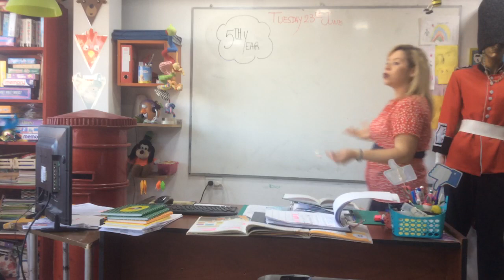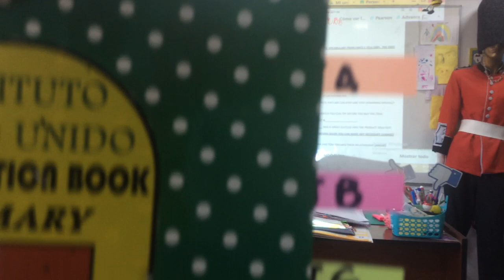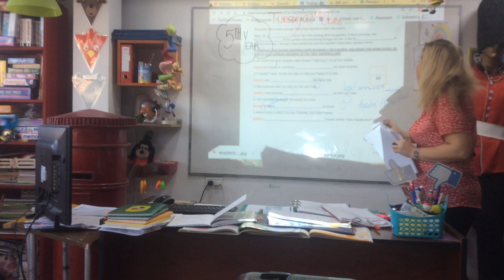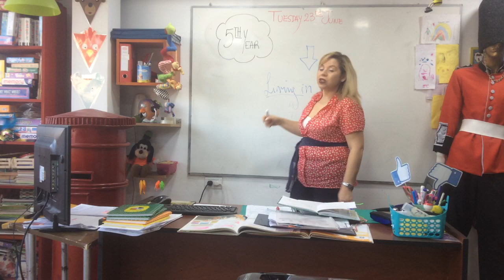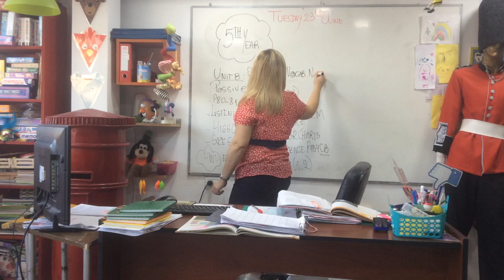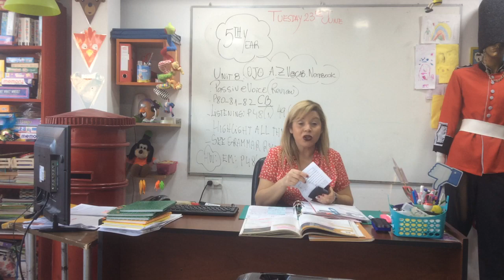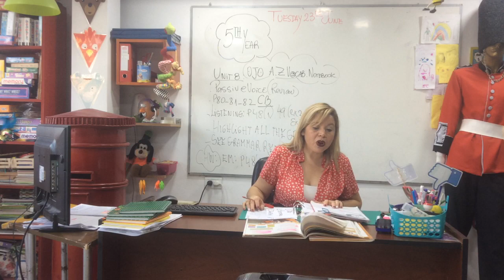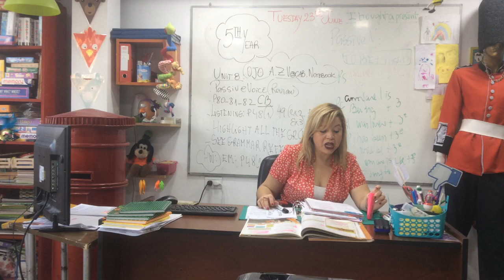VIDEO CLASE 23-06-20 5TH YEAR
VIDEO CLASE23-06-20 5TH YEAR